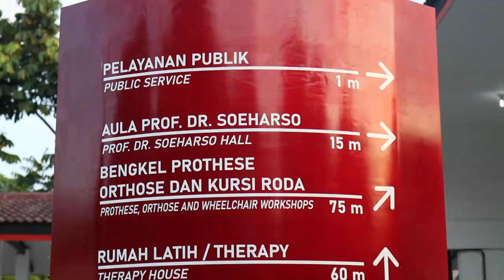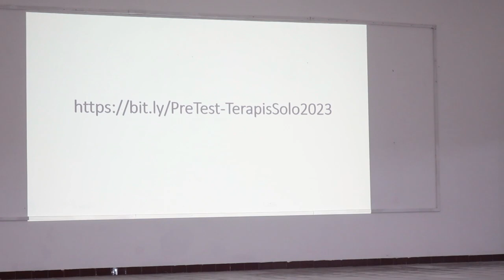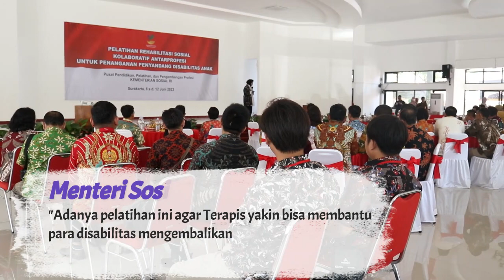Pelatihan Rehabilitasi Sosial Kolaboratif Antar Profesi untuk Penanganan Disabilitas Anak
Permasalahan Disabilitas Anak sangat membutuhkan Penanganan yang komprehensif, terintegrasi dan serius. oleh karenanya perlu adanya kolaborasi dari berbagai profesi. Melalui Pelatihan Rehabilitasi Sosial Kolaboratif Antar Profesi inilah. selain mendapatkan ilmu pengetahuan dan ketrampilan juga  untuk menyatukan persepsi bagaimana cara menangani permasalahan disabilitas anak secara tepat.